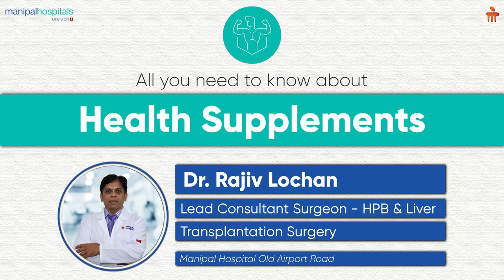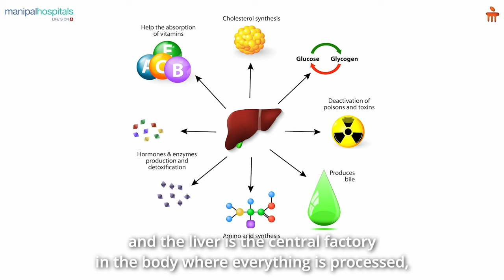Health Supplements | Dr. Rajiv Lochan | Manipal Hospital Old Airport Road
Fitness enthusiasts often resort to health supplements in their fitness journey to achieve their goals. Dr. Rajiv Lochan, Lead Consultant Surgeon - HPB & Liver Transplantation Surgery, Manipal Hospital Old Airport Road, shares his concern over people using health supplements and the potential adverse effects of it, instead of achieving their nutrition target by consuming a balanced diet. Watch the video to know more.